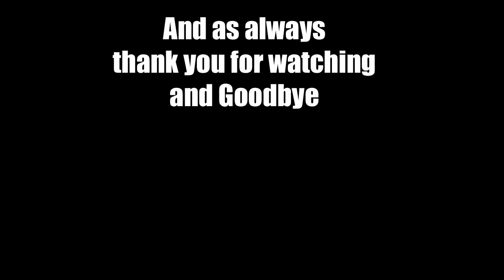61 Let's Play Europa Universalis III 3 Divine Wind States mod Ontario